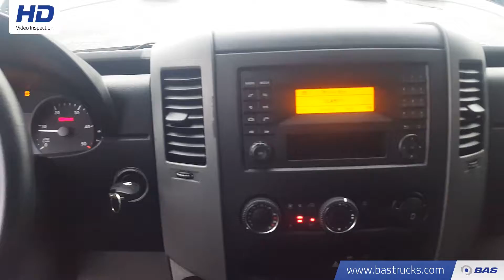70095875 Mercedes Sprinter